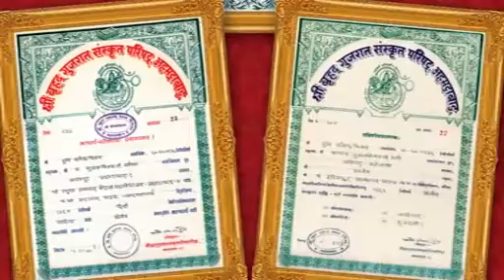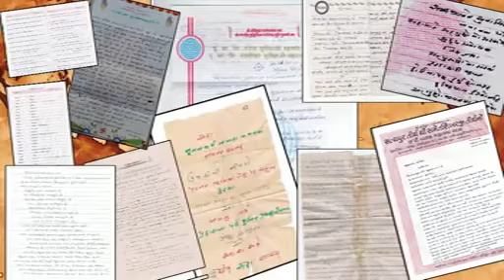કલિકુંડ તીર્થોધ્ધારક પ.પૂ.આ.વિ. રાજેન્દ્ર સૂરીશ્વરજી મહારાજ સાહેબ ની જીવનયાત્રા નાટ્ય રૂપાંતર